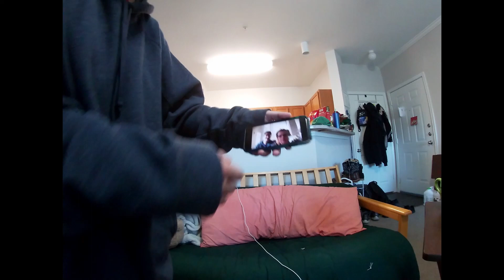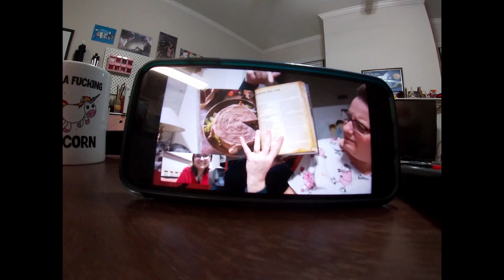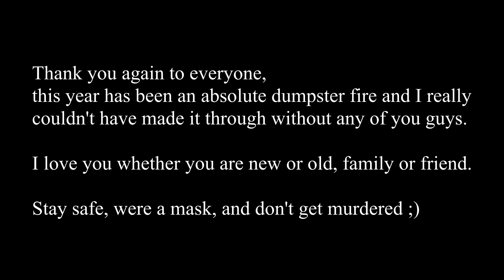Last vlog of the Year | Vlog 79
• FIND ME ON THE THINGS